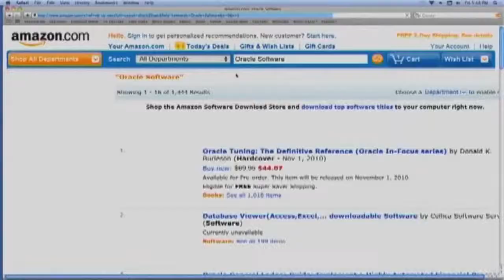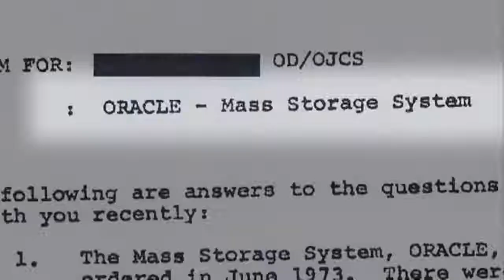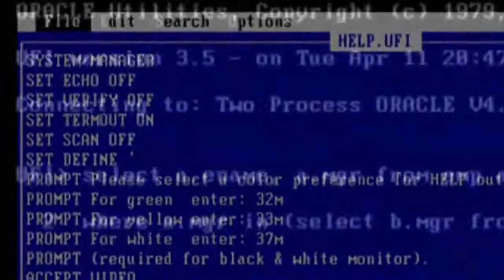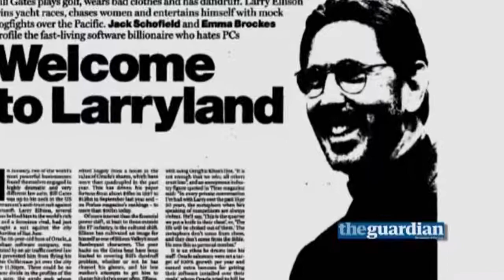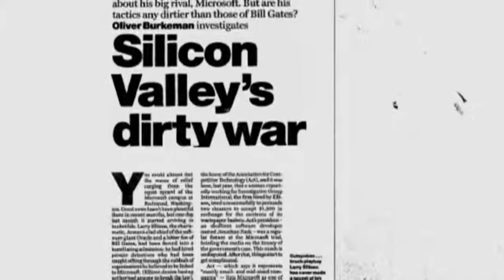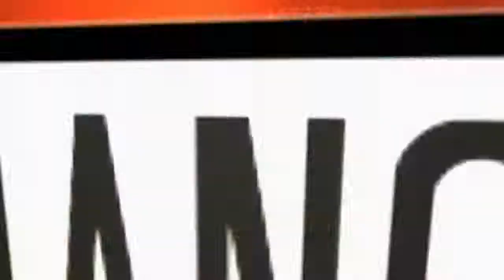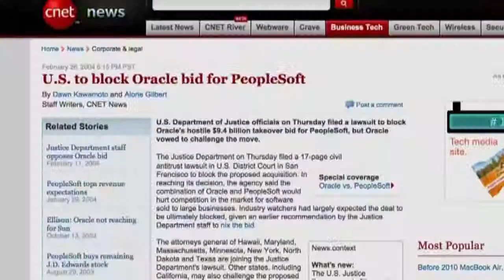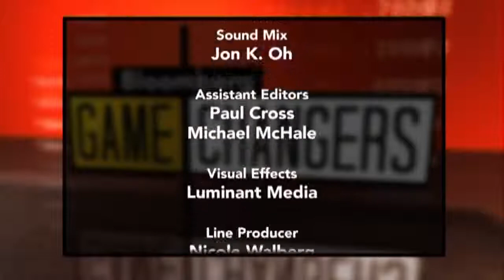Larry Ellison path to sucess